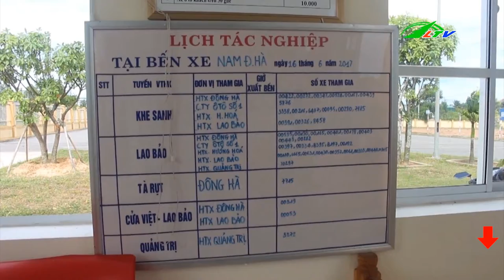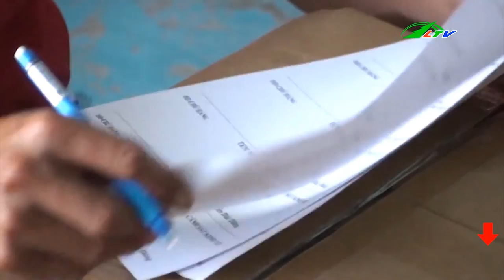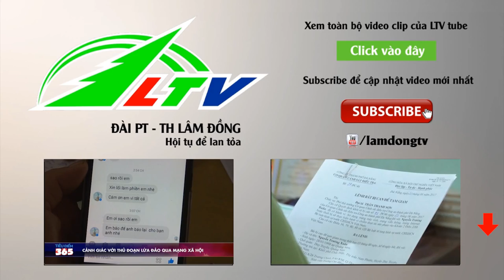Phát Hiện 5 Kho HÀNG LẬU Tại Đồng Nai | Tâm Điểm 365 Lâm Đồng TV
Hốt hoảng khi phát hiện kịp thời 5 Kho Hàng Lậu Tại Đồng Nai . Cơ quan chức năng tích cực điều tra nguồn gốc